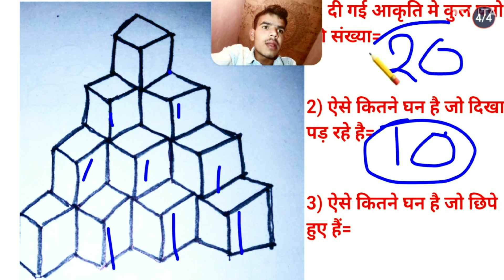ये सवाल कैसे😱🤔 उड़ा दी गजब ट्रिक